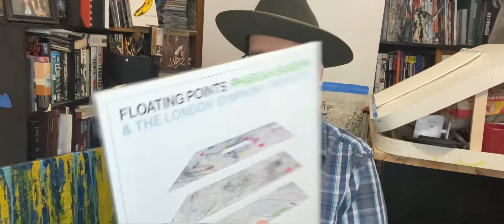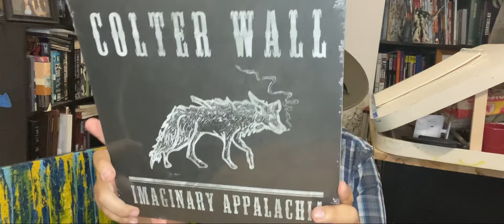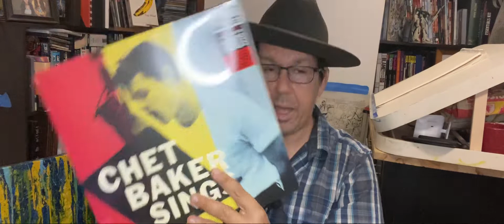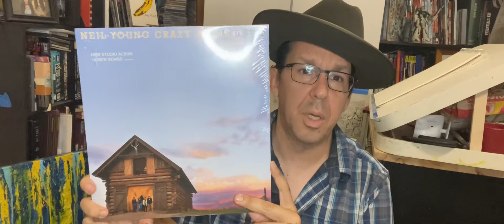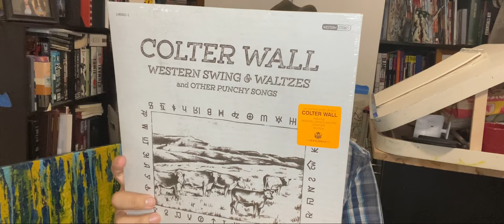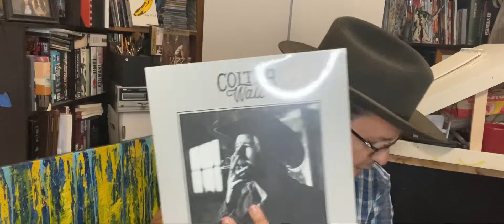Records!!! My Amazon vinyl haul. All under $20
Got a couple of things.

I have my personal channel, where I talk about my e-bike and everything else!